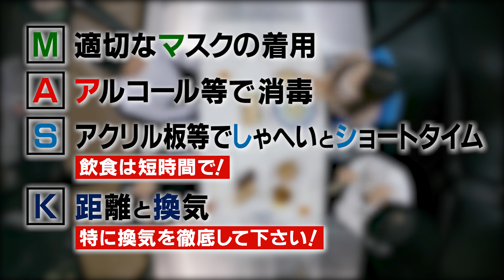飲食時の飛沫を見える化（1分版）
新型コロナウイルス感染症の感染拡大において、変異株による感染が主流となってきており、飛沫感染対策の重要性がますます高まっています。
神奈川県では、“飲食の場”におけるマスク飲食をはじめとした感染防止対策の重要性を県民に御理解いただくため、このたび、特殊な撮影方法により、飲食の際にどのくらい飛沫が飛んでいるかを見える化した。マスク着用、アクリル板設置、距離の確保、換気（煙を代用）をして、飛沫がどのように拡散しているのかを実験し、特別なスタジオと機器で映像化しました。